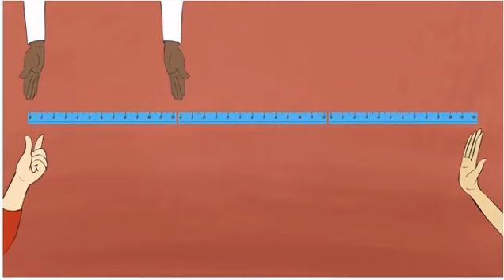Measurement Video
2nd Grade Math